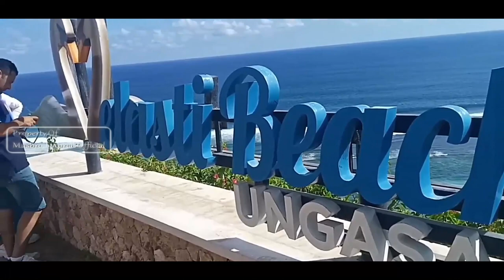PANTAI MELASTI UNGASAN BALI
Video pantai melasti ungasan bali merupakan salah satu tempat wisata bali yang banuak dikunjungi wisatawan (traveler) baik domestik maupun mancanegara karena memiliki keindahan yang eksotis, alami dan indah. Wisata Pantai Melasti Ungasan Bali Indonesia, Melasti Beach destinasiid,droneview. Terletak di kuta selatan bali. Berikut ini harga tiket masuk pantai Melasti Ungasan serta biaya parkir kendaraan. Rp 10,000/dewasa. Anak-anak tidak dikenakan biaya tiket masuk. Rp 2,000/motor